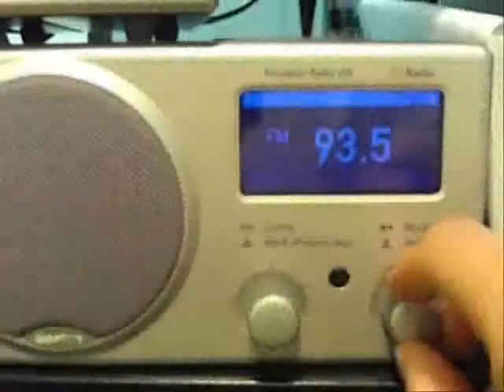Gary Forney The Documentary Part II Stardust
Continueing the Gary Forney documentary.  Part II is entitled Stardust. This segment deals with the influnence The Legendary Stardust Cowboy had on Gary Forney's music and career.